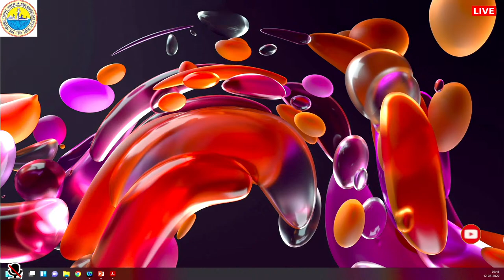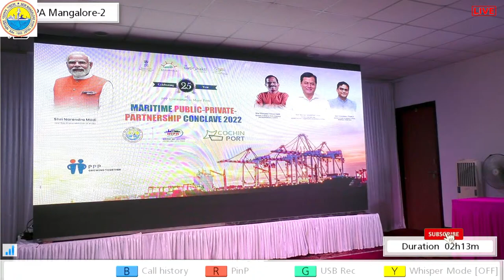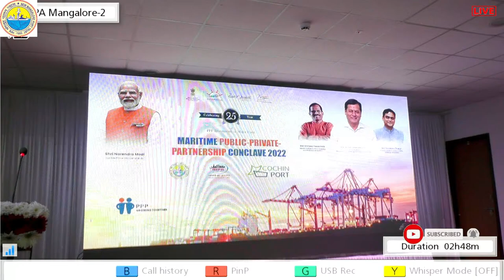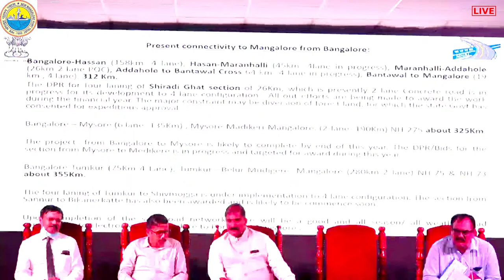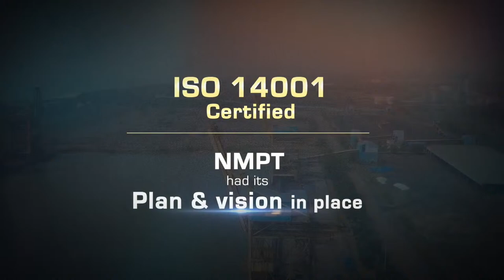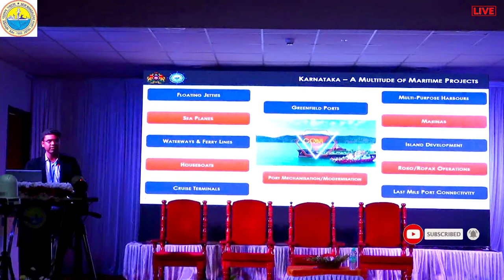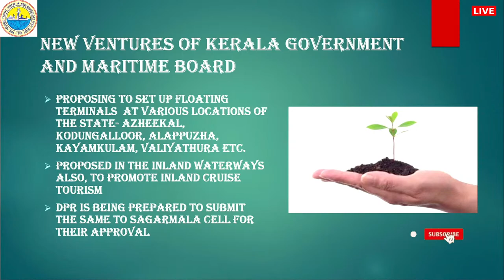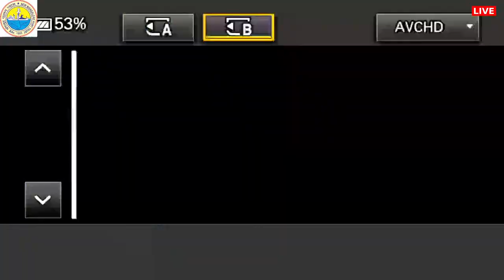Watch Live Streaming Of MARITIME PUBLIC PRIVATE PARTNERSHIP CONCLAVE 2022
On:11& 12 th August ,2022,  at 10:00 am  ,BDC Buildig ,panambur ,mangalore